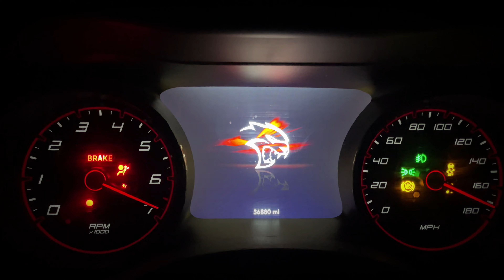Louisville’s First Legal Pit!?| Real Life